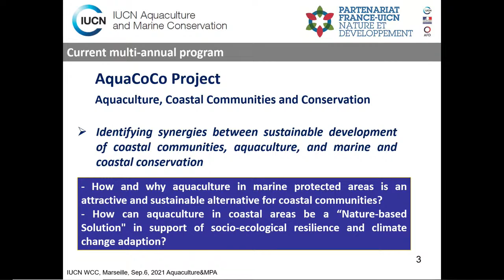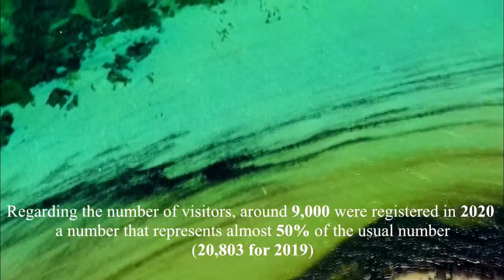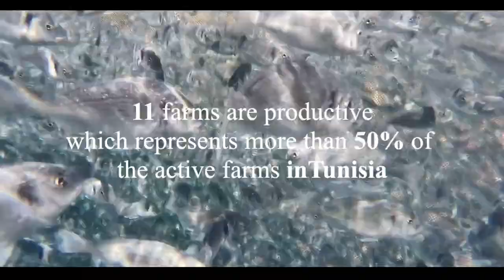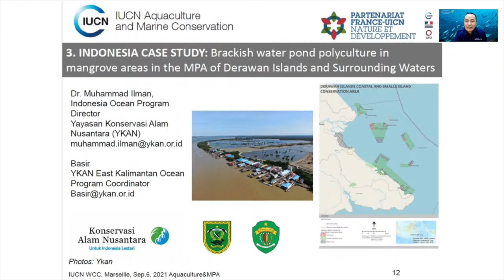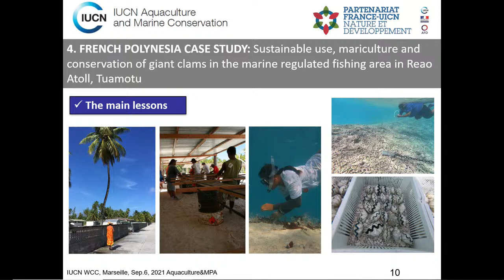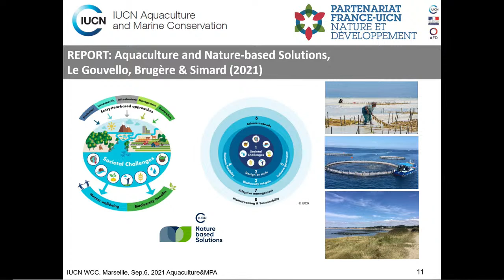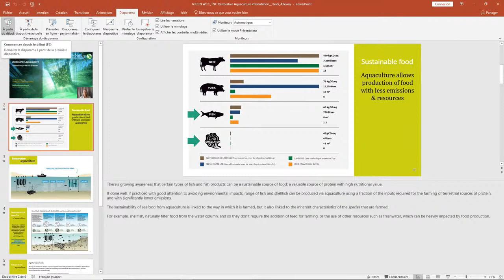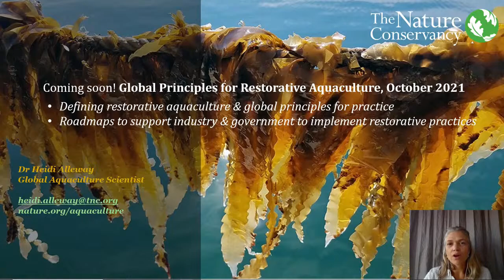Sustainable Aquaculture, Marine Conservation and Coastal Communities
There is an urgent need to reconcile nature conservation and sustainable development. It is also widely recognized that aquaculture practiced under certain conditions significantly contributes to sustainable development in coastal communities and plays a vital role in ensuring food security, poverty alleviation, and economic resilience. The “Aquaculture, Coastal Conservation and Coastal Communities" (AquaCoCo) Project aim to address these issues.